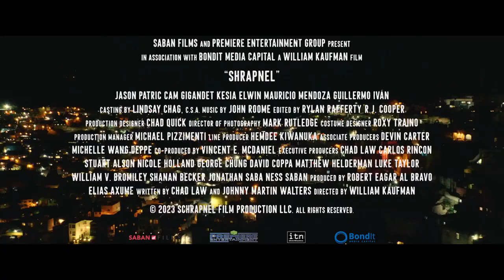Shrapnel - Official Trailer (2023) Jason Patric, Cam Gigandet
When Sean’s (Jason Patric) daughter goes missing on the Mexican border, he teams up with his former Marine partner (Cam Gigandet) to face off against the cartel that kidnapped her.